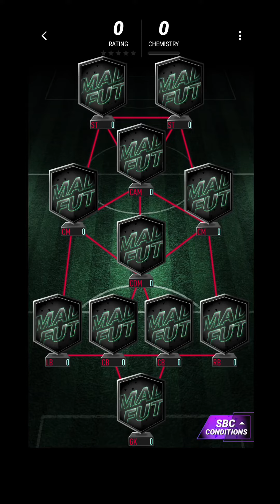Madfut 24 Patrice Evra Sbc End Of Career || Madfut 24 Sbc Solutions